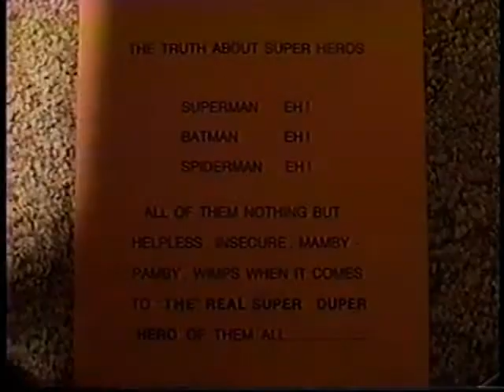Iron Man Gary Dunne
The "Real Iron Man".  A man's man to the nth degree.  Gary Dunne has never been so awesome.  View the extraordinary magnificence of this celebration of manhood.  You will never forget this remarkable ambassador of exceedingly uncommon grandeur.  Feast your eyes on this testament to true testosterone
in it's grandest form.